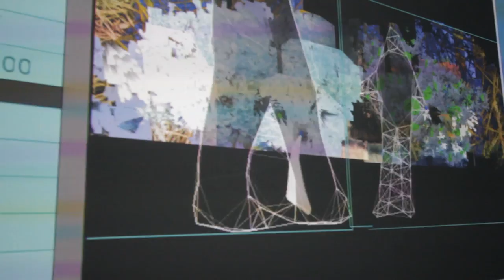"Painteractive" interactive installation @ A38 ship - sponsored by MVM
An interactive AudioVisual installation for all ages. Art and fun.

sponsored by: MVM